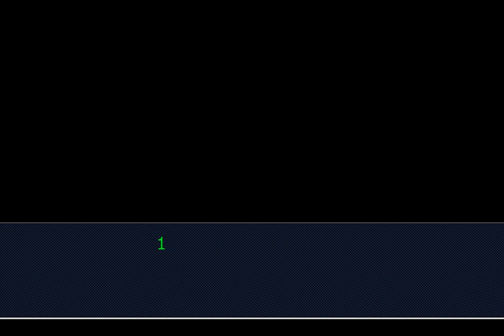(Ace Attorney) "Тре Бьен" говно (пародия на "Бургер кинг говно")